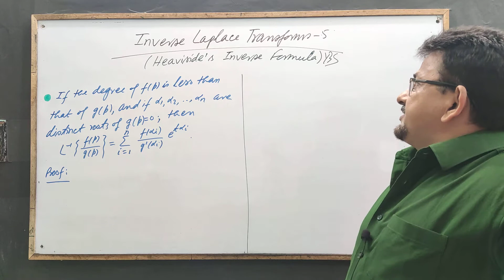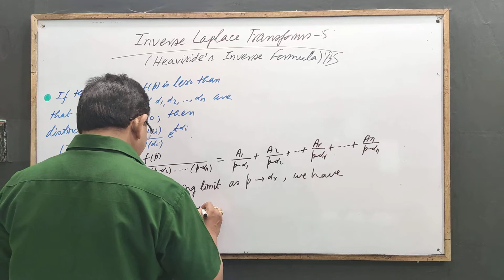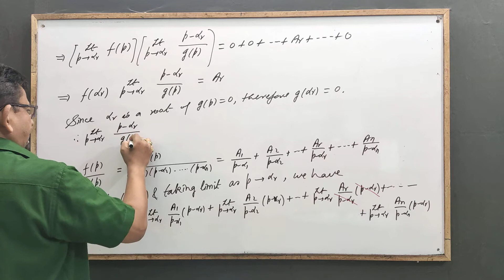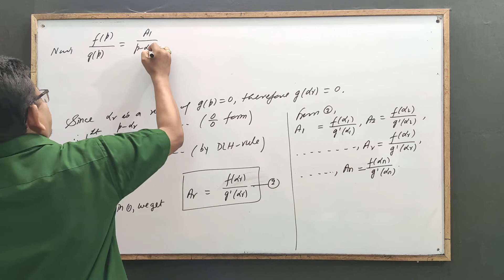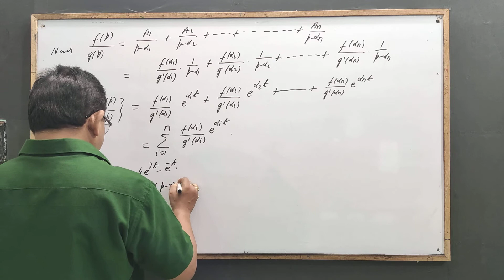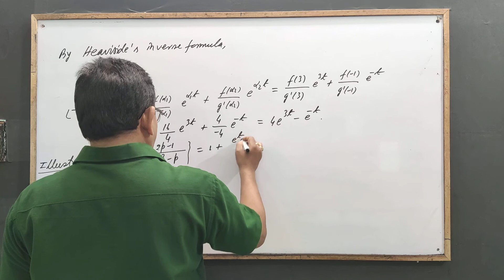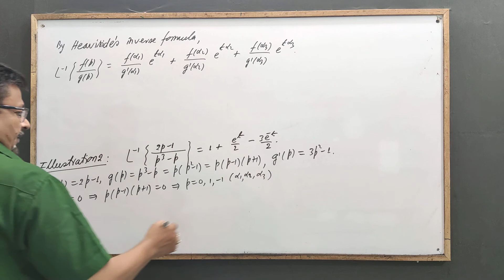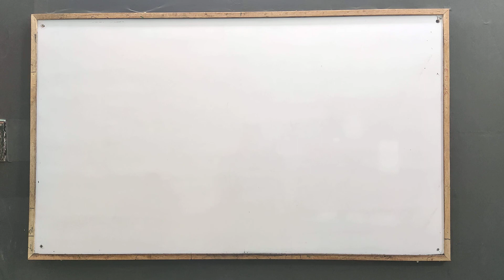Inverse Laplace Transforms 5[Heaviside's Inverse Formula] by Yogendra Bahadur Singh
Heaviside's Inverse Formula for Inverse Laplace Transforms.